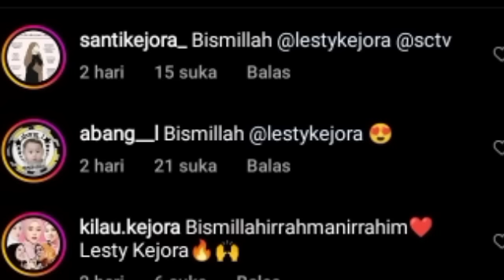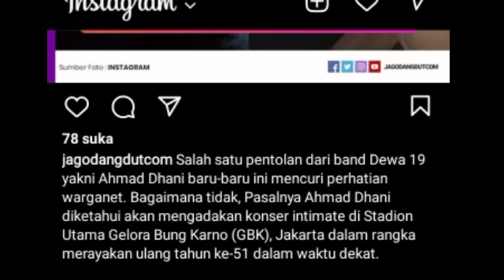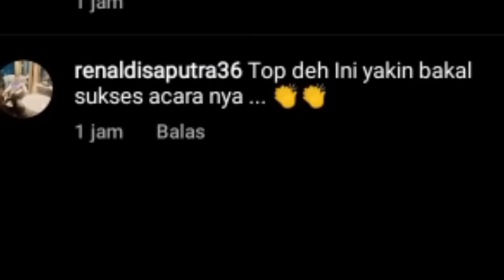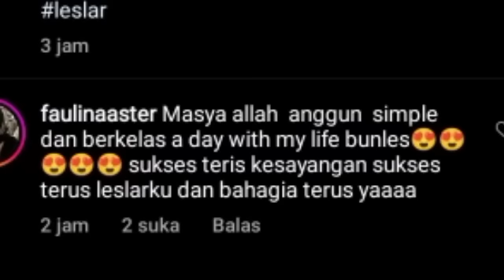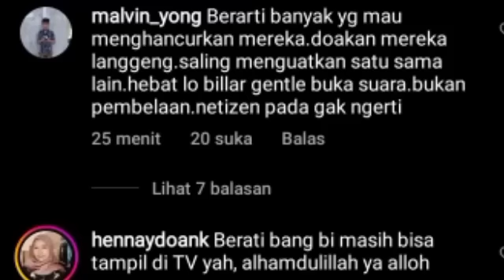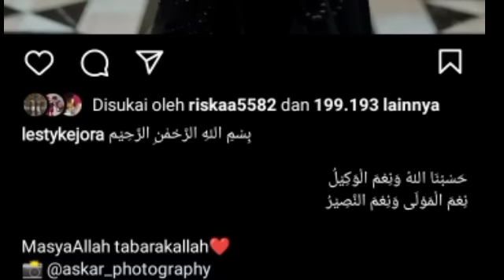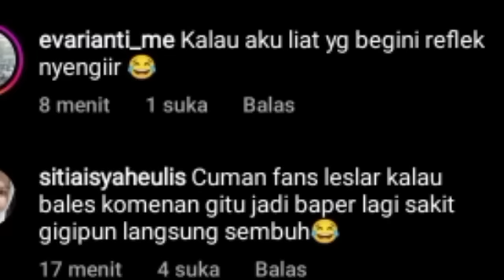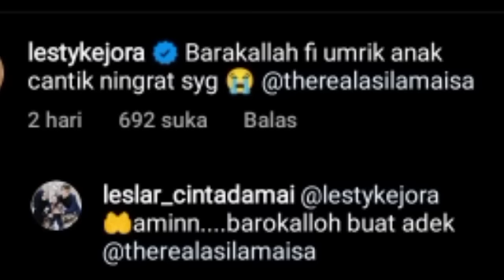LESTY JADI MALU SAAT DIGODAIN BILLAR BILANG BEGINI & KABAR KPI & ABI RAMZI SERTA AHMAD DHANI SOAL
LESTY JADI MALU SAAT DIGODAIN BILLAR BILANG BEGINI & KABAR KPI & ABI RAMZI SERTA AHMAD DHANI SOAL LESLAR

Lesti kejora
Lesti
Lesti kejora
lesty & risky
Indosiar
Lesti DA
lesty DA